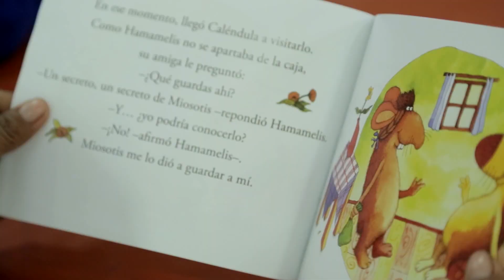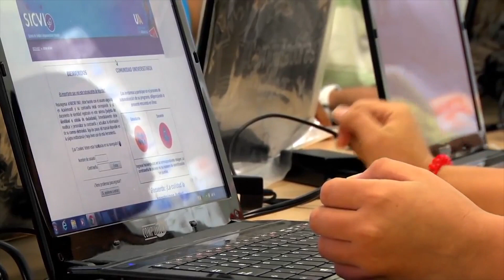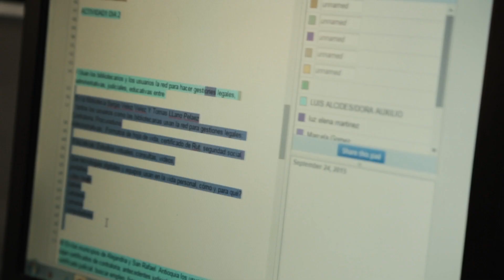Más de 1300 bibliotecas públicas de Colombia dotadas y conectadas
Una de las estrategias fundamentales del Ministerio de Cultura para lograr la meta de que los colombianos lean 3.2 libros al año en 2018 consiste en fortalecer las 1424 bibliotecas que hacen parte de la Red Nacional de Bibliotecas Públicas a través del Plan Nacional de Lectura y Escritura ‘Leer es mi cuento’.

Para hacerlo, a febrero de 2016 se han conectado de manera eficiente a internet 1257 bibliotecas y 1388 se han dotado con computadores, se han entregado 3.298 tabletas y se ha ejecutado el programa La llave del saber en 1059 bibliotecas con el fin de identificar el perfil y usuarios de la red.

También se han entregado a todas las bibliotecas públicas del país 553 títulos en cinco colecciones especializadas para la primera infancia; se han actualizado las colecciones de adultos y jóvenes con 508 títulos anuales, y se han entregado a la totalidad de bibliotecas públicas maletas viajeras y dotaciones de audiovisuales.

Gracias a la Estrategia de Tutores departamentales, proyecto de asesoría y acompañamiento en la gestión de servicios bibliotecarios que ha fortalecido a 1213 bibliotecas de la RNBP, y a los promotores de lectura regional, que han participado en 790 bibliotecas, la gestión de las bibliotecas mejora continuamente.

El alma de las bibliotecas son los bibliotecarios. Por eso se ha capacitado y fortalecido a los bibliotecarios. Entre 2010 y 2015 se han formado 845 en el proyecto Biblioteca–Escuela y 901 en el proyecto Lectura y Primera Infancia. También se han capacitado, desde 2015, 366 bibliotecarios en TIC a través del Proyecto Uso y Apropiación de TIC, realizado en conjunto con la Fundación Bill y Melinda Gates.

Para 2018, 1.200 bibliotecarios públicos habrán sido capacitados en tecnologías TIC, 1.205 en el proyecto Biblioteca Escuela y 6.834 agentes cualificados para la atención integral a la primera infancia. Además, el 85% de las bibliotecas de la Red estará conectada de forma eficiente a internet y será dotada con tecnología complementaria.